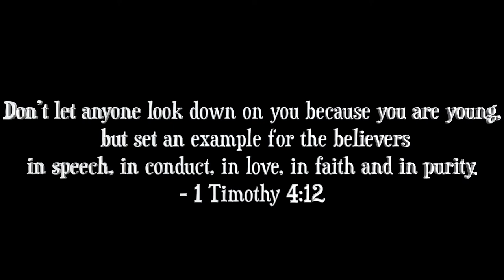China trip trailer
A small clip of what the bigger project is.